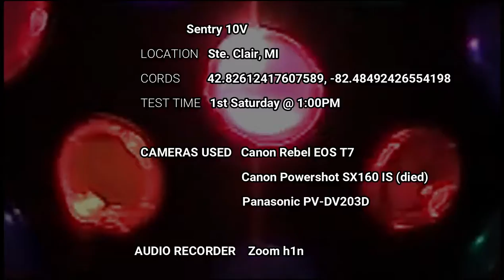Sentry 10V│Ste. Clair, MI│8.1.2022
This was my 1st time hearing a Sentry siren.  It was also the 1 of 3 up close recordings ever made of this particular Sentry 10V.  This was also the 1st video in which I experimented using my new state of the art HD Audio Recorder as the main audio in this video as the original audio picked up from the camera was soo windy, it was basically inaudible.  But the recording from the stand alone audio recorder was much better as it was lower to the ground so the wind did not get to it as much.  Keep in mind we were right by the water.
💠Ste. Clair County Test on the 1st Monday of the Month at 1:00PM Excluding Holidays and Winter Months.💠